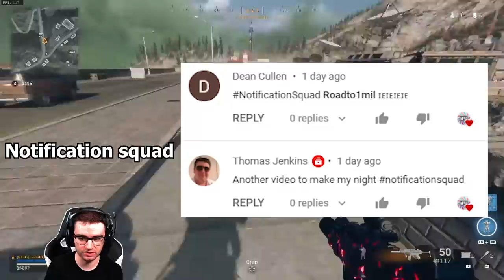Warzone but I'm Playing WITHOUT Aim Assist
Aim assist with controller on Warzone has been a big debate recently so let’s see how I play with aim assist disabled.

Code MARLEY at checkout to support me!